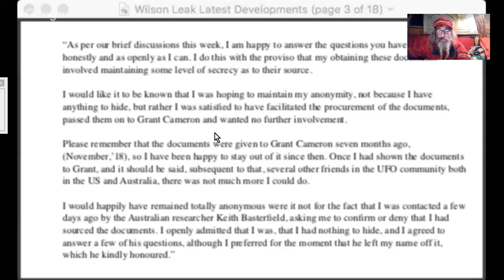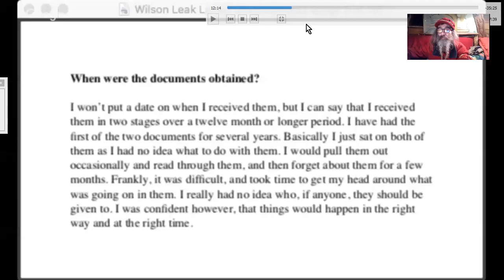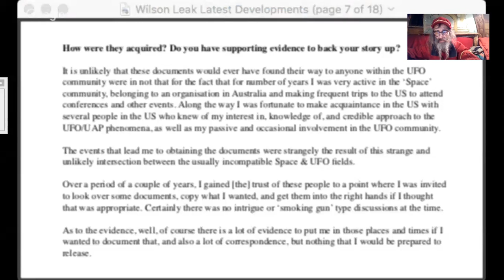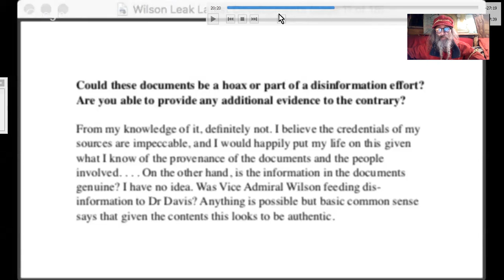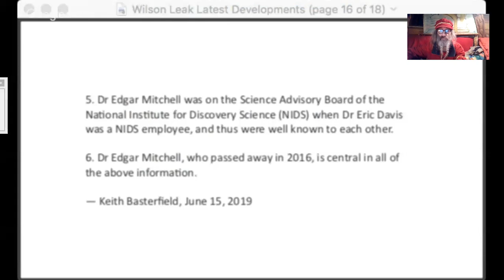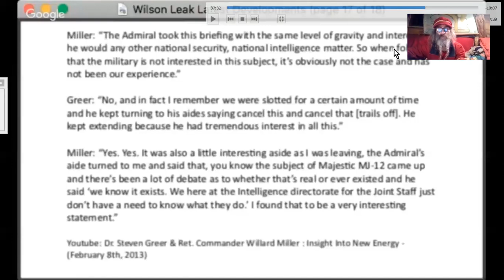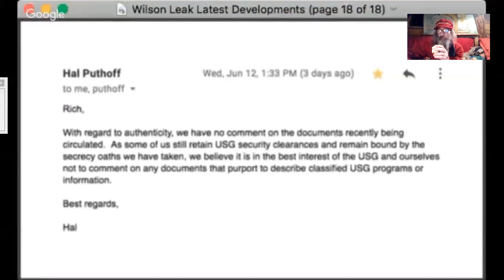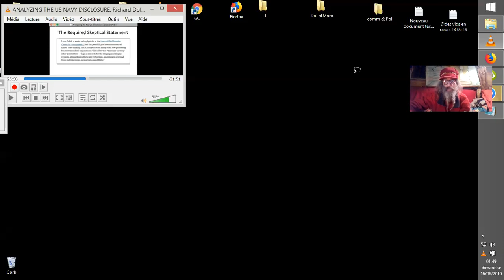FUITE UFOLOGIQUE MAJEURE #2 R. Dolan_Discussions sur E.W.D.notes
Suite des discussions à propos de la fuite du rapport, "E.D.W. notes" d'un meeting entre pointures des services des renseignement, militaires, compagnies scientifiques civiles, Black Projects, Projets "non-reconnus", existant déjà entre les années 1995 et  2006...
Sources :
The Wilson Leak: Latest Developments. Richard Dolan The Big Picture.

Richard Dolan
The leak of a 15-page note by Dr. Eric Davis of his 2002 meeting with Vice Admiral Thomas Wilson represents the most significant UFO leak of the 21st Century. Richard Dolan has new information regarding the source of the leak. He also analyzes the overall scenario of how the meeting took place and the current denials and no-comments offered by certain parties.

Article version of this talk by Richard Dolan with relevant additional